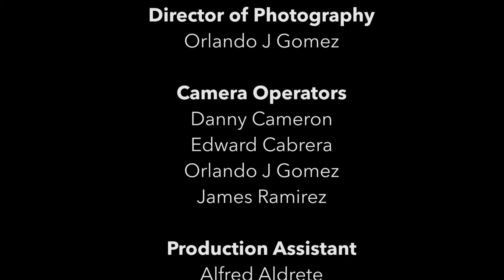Before Perils - Arco de Proa | Live at Soundstage Sessions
This is the second song from Before Peril's performance at Soundstage Sessions.